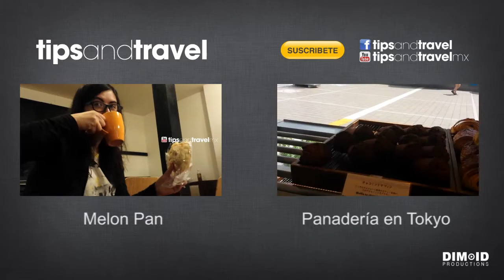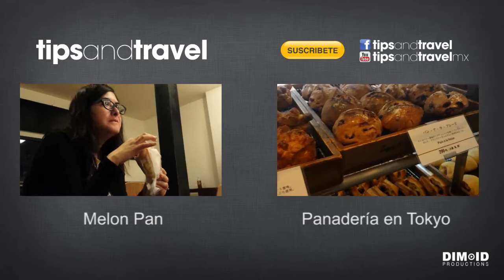Cafe San Francisco - San Fco Coffee en Kualalumpur!! Saludos a seguidores de California!!